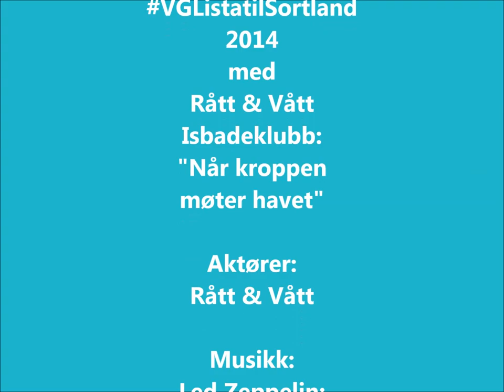VGLista til Sortland 2014 Rått og Vått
Rått & Vått Isbadeklubb ønsker å få VG-Lista til Sortland i 2014. Lik og del, og husk å tagge med: VGListatilSortland.